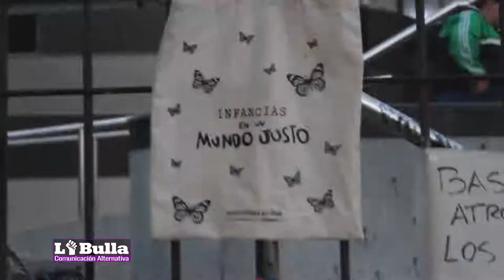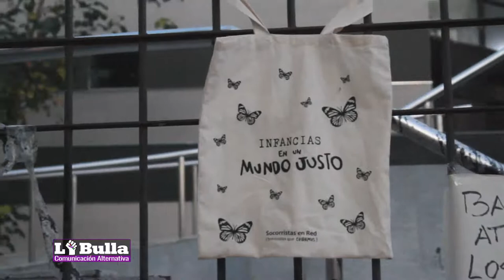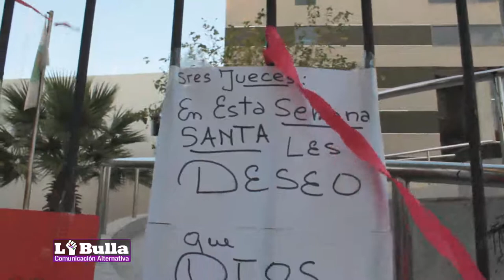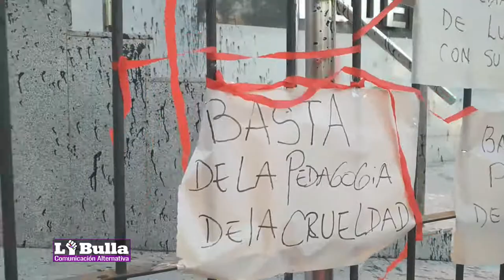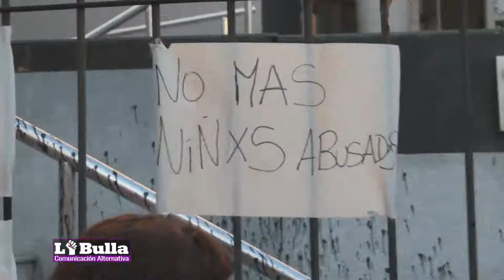Campaña federal contra el abuso sexual infantil